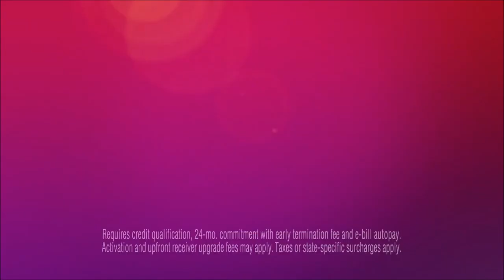Dish Network Ogden Utah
$49.99/mo No Hidden Monthly Fees

190 channels
The award-winning Hopper Smart DVR

    No Local channels fee
    No Regional sports fee
    No HD programming fee
    No DVR fee
    No 1st TV Monthly fee

    Just $49.99/mo plus taxes

    WANT TO LOCK MORE?
    Each additional TV for $7/mo
    240 channels for $15/mo more
    290 channels for $25/mo more

PLUS YOU CHOOSE
Netflix or Multi-sport Pack included for 1 year

Included for 1 year with no hassle

Requires credit qualification, 24-month commitment with early termination fee and e-bill autopay.

We Service all of Utah including Weber County and the cities of
Farr West | Harrisville | Huntsville | Hooper | Marriott-Slaterville | North Ogden | Ogden | Plain City
Pleasant View | Riverdale | Roy | South Ogden | Uintah | Washington Terrace | West Haven

Unincorporated Areas
Eden | Liberty | Nordic Valley | Reese | Taylor | Warren | West Weber